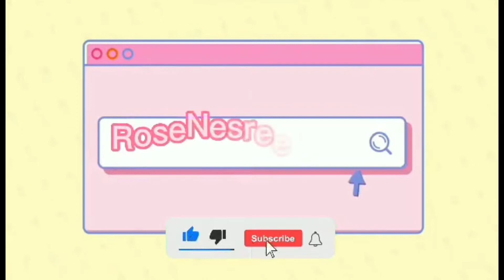Holiday crosstich Naman tayo